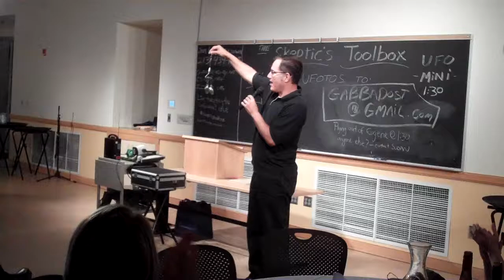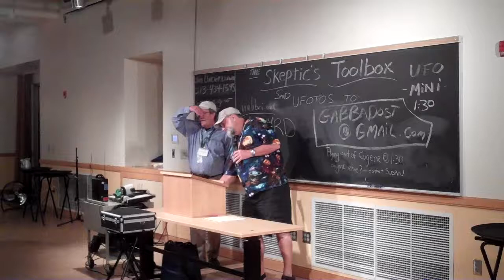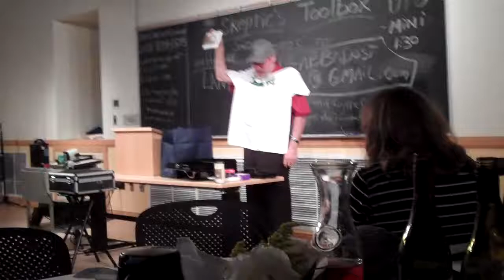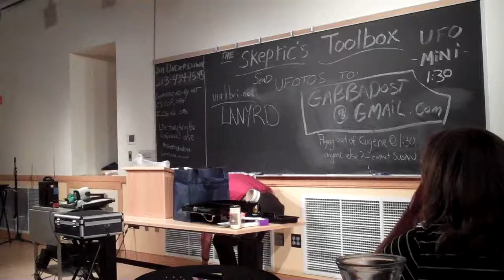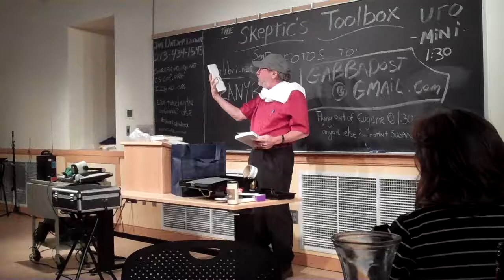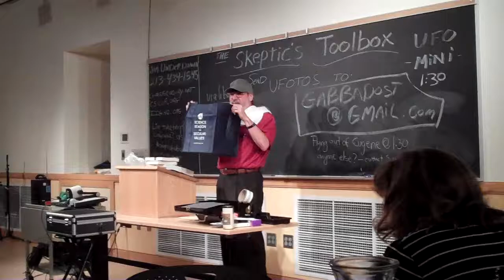Skeptic's Toolbox winner 2014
The In the Trenches award for 2014 goes to Jerry Schwarz